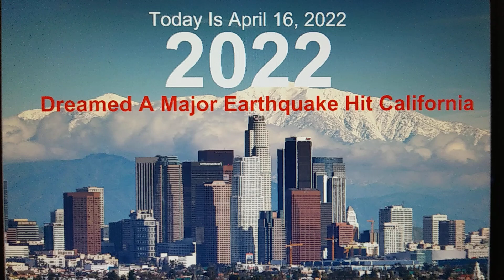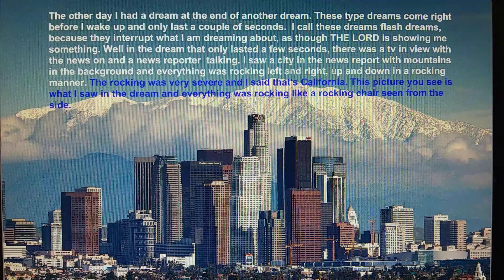RAPTURE SIGNS! I DREAMED A MAJOR EARTHQUAKE HIT CALIFORNIA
Last week I had a dream of a devastating earthquake and the place I sensed where the earthquake took place was California. If this dream was from THE LORD, a devastating earthquake is about to hit California.